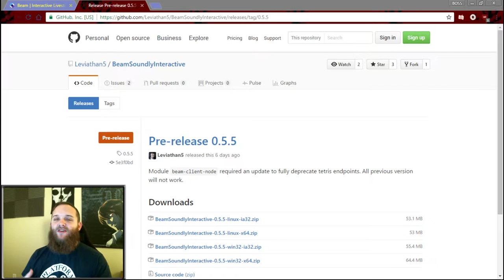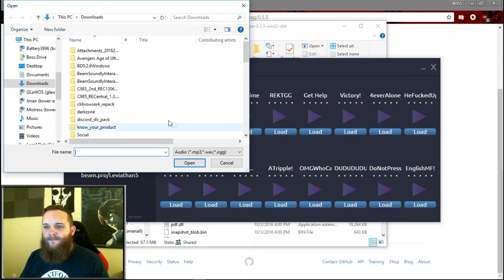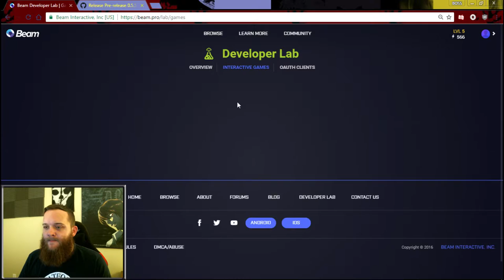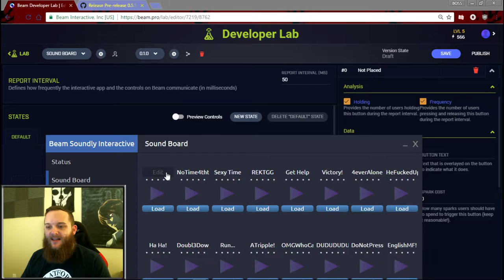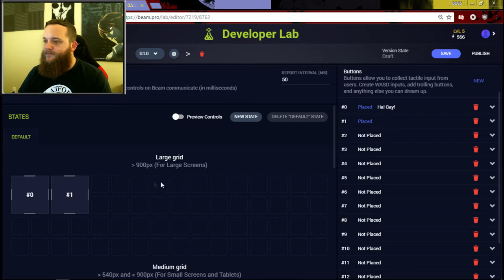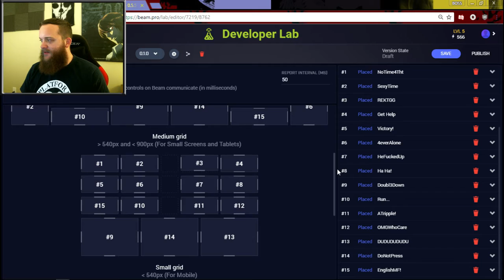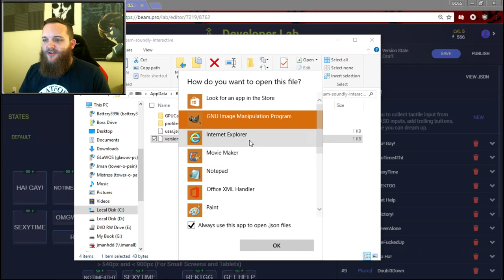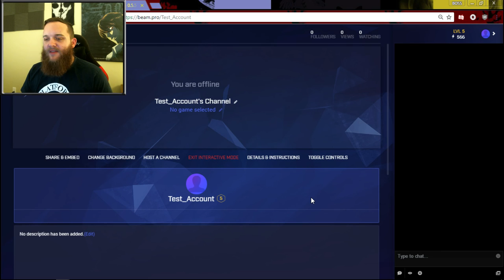How To Install + Setup Beam Soundly Interactive Sound Board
In this episode of "How To Stream Like A Boss" Fister demonstrates how to download and setup the Beam Soundly Interactive Sound Board and link it with and setup the interactive button board on you Beam channel.